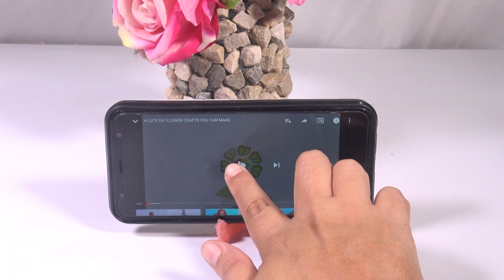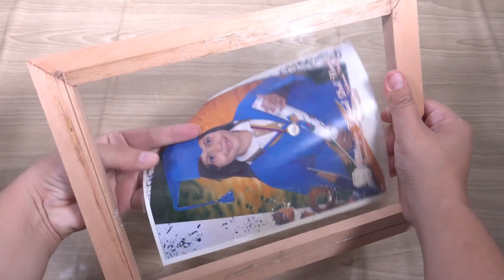10 COOL BEDROOM DECOR RECYCLE IDEAS YOU CAN MAKE YOURSELF